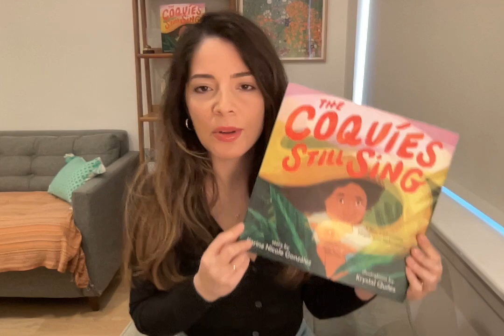Karina Nicole Gonzalez Accept Award for The Coquíes Still Sing (Blueberry Honor)